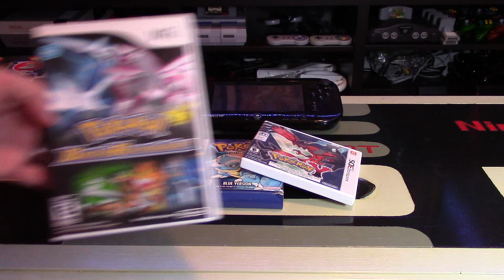Create a Wii U Game - ?Lithium | Nintendo Collecting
If I had the ability to create any game for the Wii U, what would it be? I discuss my top 3 ideas including Pokemon, Paper Mario, and Mario Universe. What game would you create?

This week's question is from: RetroRavenNZ
"If you worked for Nintendo, and could create any game for Wii U, what would it be?"

Have a question for me? Ask below with the QLithium or ask me on Twitter @CollectNintendo